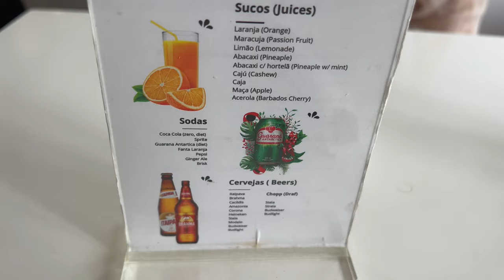Excellent Brazilian Buffet in Downtown Miami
Camila's Restaurant is a Brazilian Buffet Restaurant across the street from the iconic Miami Tower in Downtown Miami. I decided to try this place out and I thought it was a great value for the money!

💲 Support Me 💲

😀 Social 😀